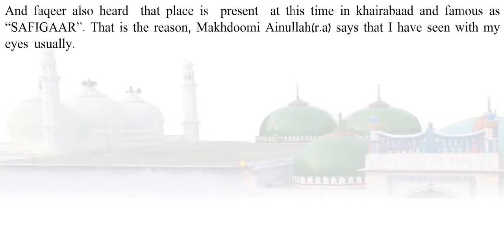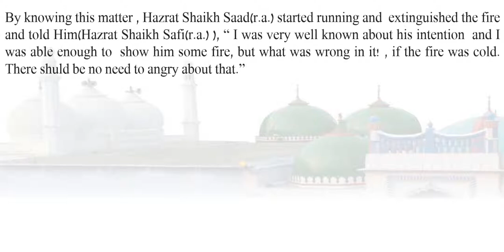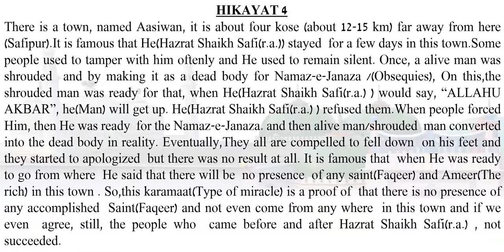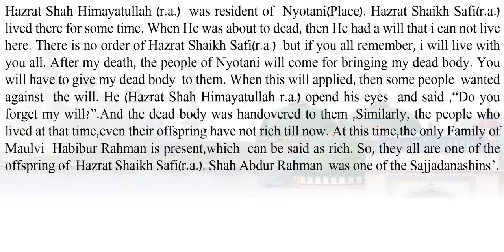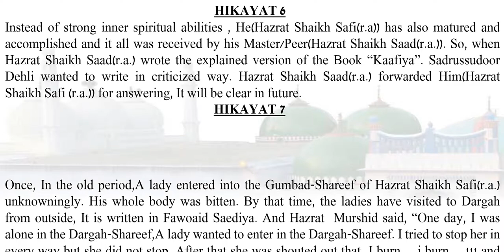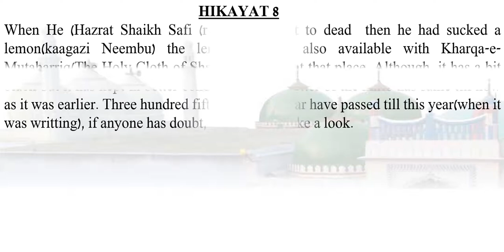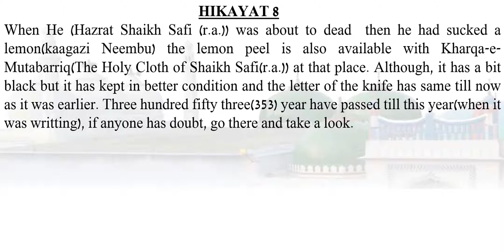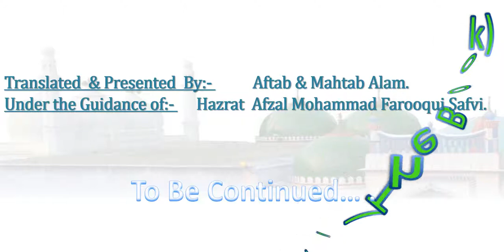Biography of Hazrat Makhdoom Shah Safi (r.a.) (PART-2)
Hikayate'N/Stories/Karamaate'N OR Facts about Hazrat Makhdoom Shah Safi (r.a.)

Location:- Dargah of Hazrat Makhdoom Shah Safi R.A. (Khankah e Safvia)
Peerzaad gaan,Dargah Muhalla, Safipur, Uttar Pradesh 209871
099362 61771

Location of Khanqaah:-  "The Darul Aman"(House of Hazrat Makhdoom Shah Safi R.A.)